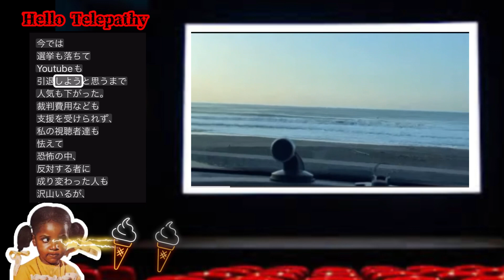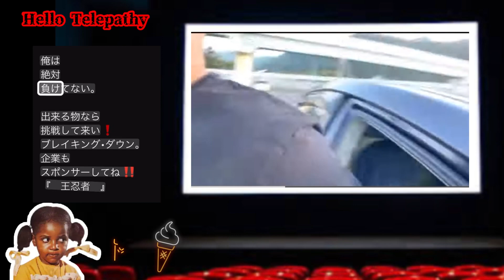【嫌悪感】王忍者で来い🏄‍♂️拭えない❗️これで良いのか日本経済の在り方‼️King忍Jha✨📢￼小山恵吾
✂️王忍者🥷
King忍Jhaコミュニティにて引用

ミュージシャン: EnjoyMusic